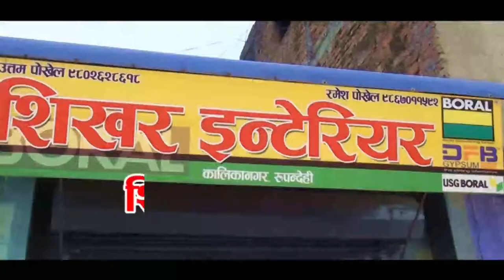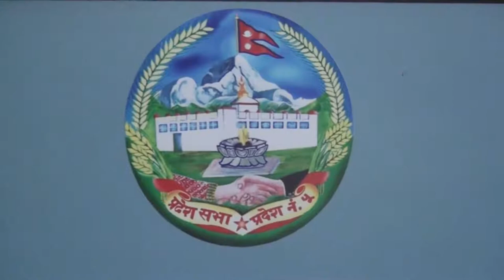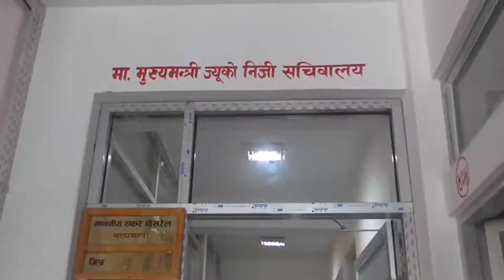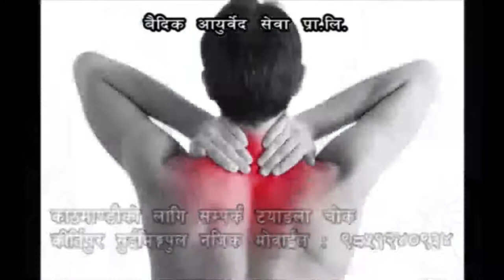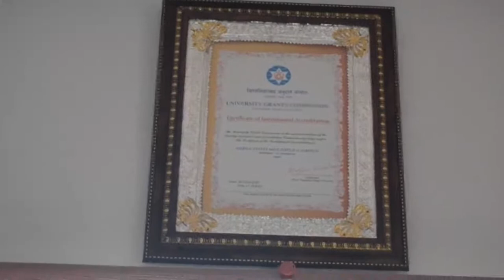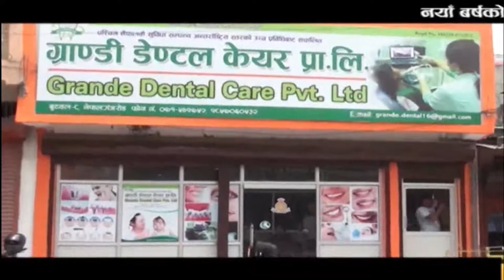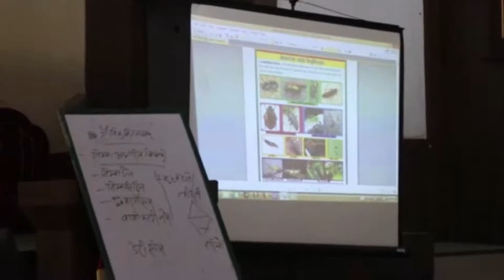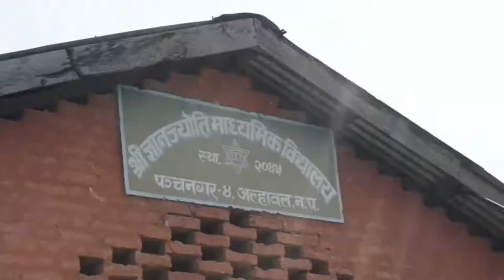बुद्ध समाचार || 2075 Ashar 15 AM || Buddha TV